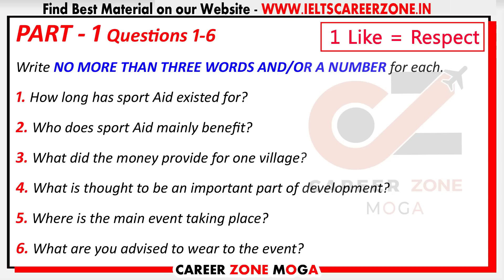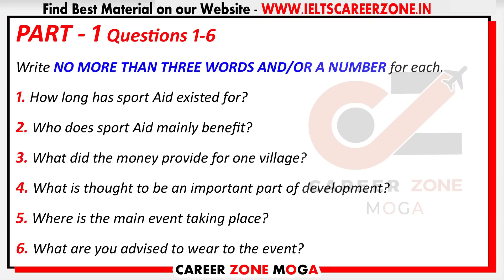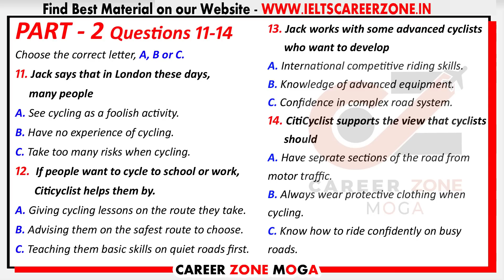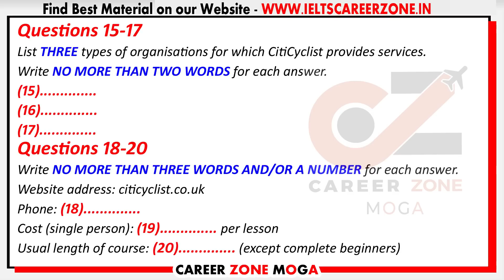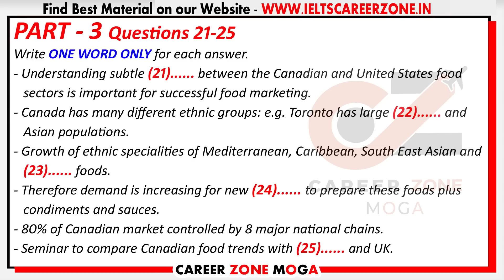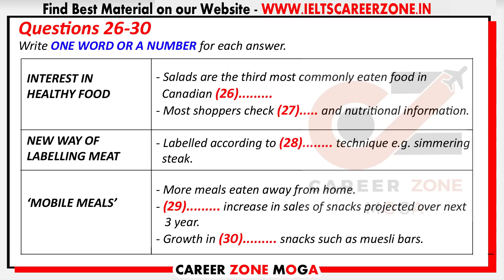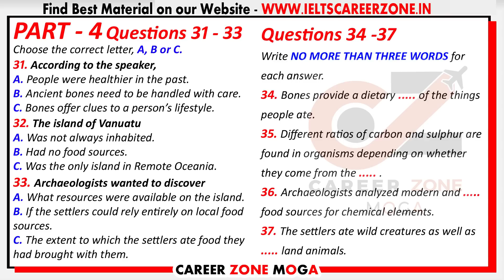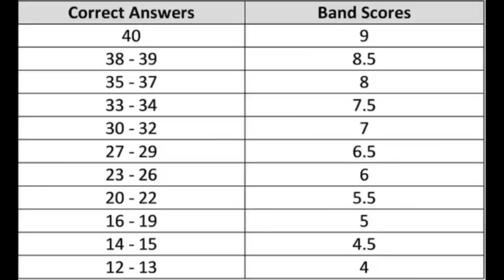IELTS LISTENING PRACTICE TEST 2022 WITH ANSWERS | 21.06.2022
7. 📚 IELTS WRITING VOCABULARY GUIDE - FOR ACADEMIC & GENERAL TRAINING - BEST BOOK TO SCORE 7+

8. 📚MASTER IELTS GENERAL WRITING -

9. 📚MASTER IELTS ACADEMIC WRITING -

10. 📚 25 Listening Tests with Pdf and Audio --NEW FORMAT--

7. 📚 IELTS WRITING VOCABULARY GUIDE - FOR ACADEMIC & GENERAL TRAINING - BEST BOOK TO SCORE 7+

8. 📚MASTER IELTS GENERAL WRITING -

9. 📚MASTER IELTS ACADEMIC WRITING -

10. 📚 25 Listening Tests with Pdf and Audio --NEW FORMAT--